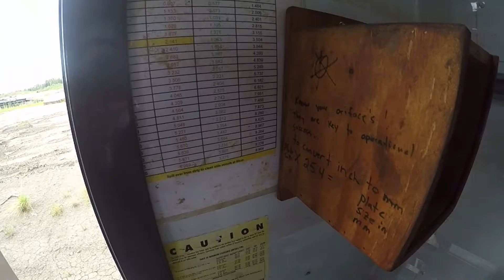60" Separator Package